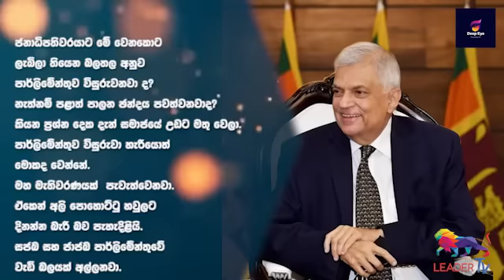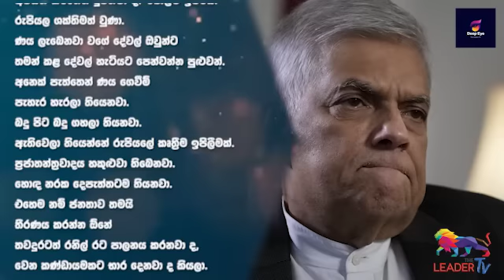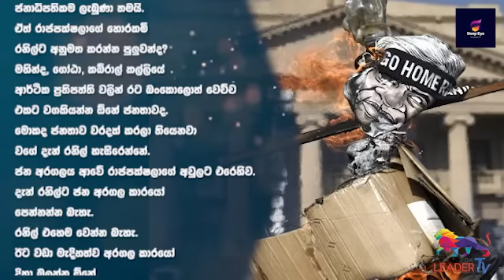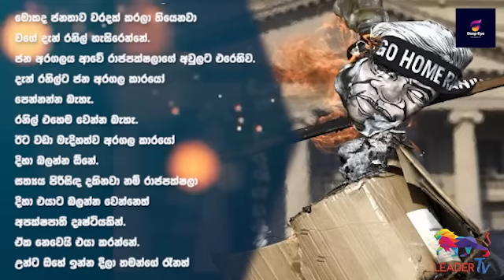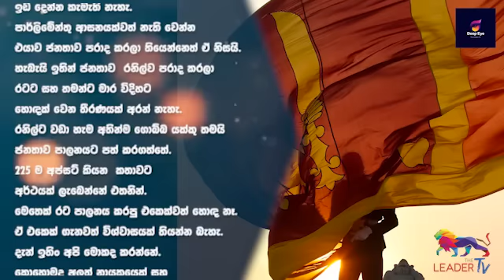රනිල් වහාමගන්න යන තීරණය | The Leader TV